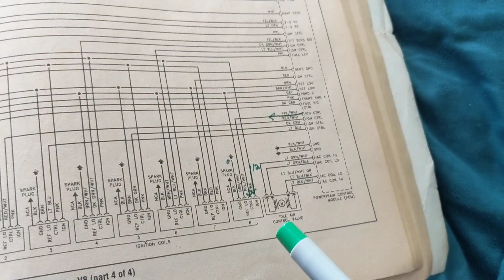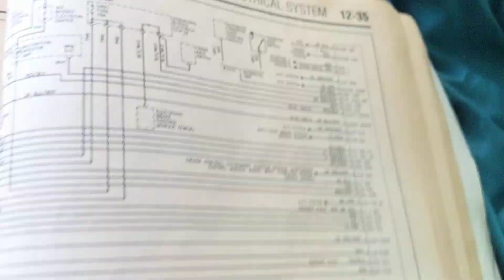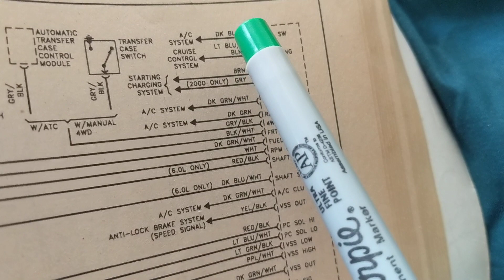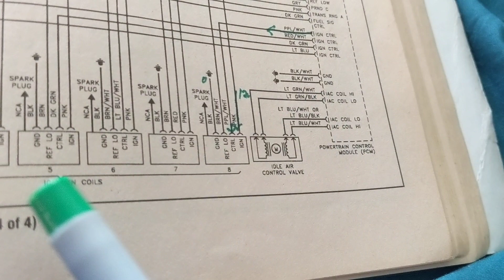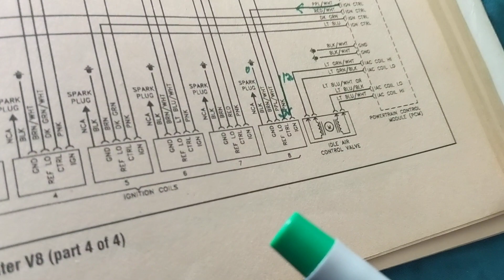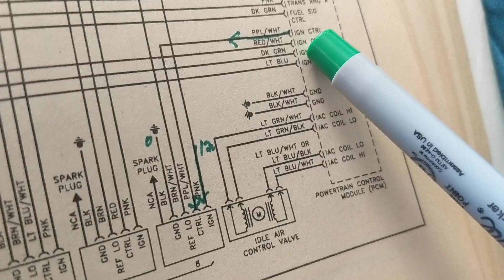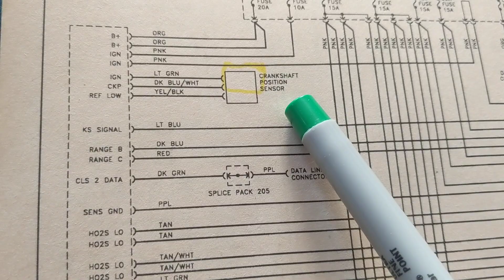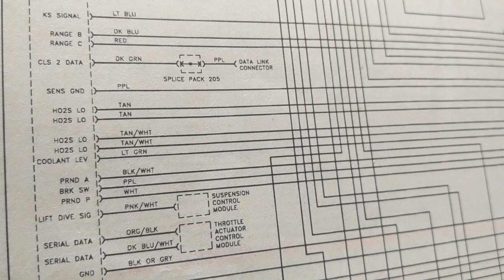HOW TO READ AND DIAGNOSE COMPUTER WIRING DIAGRAMS FOR ALL VEHICLES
how to read a diagnose wiring diagrams for computers this explains how to understand sensors and computer modules and to read wiring diagrams,